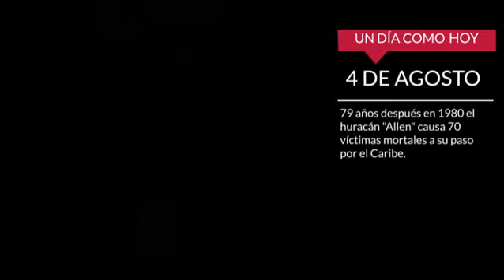4 de Agosto - Clásicos en la Historia